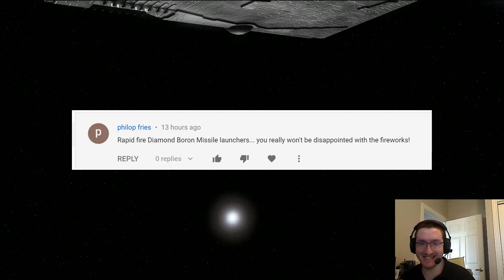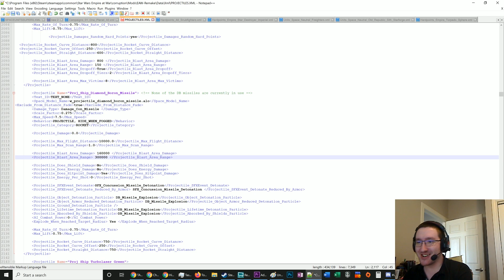Diamond Torpedo Sphere - Modding the Remake Mod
...Nukes anyone?